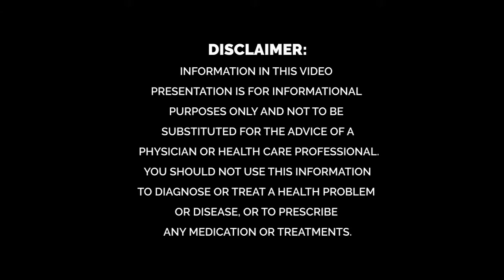January Episode Q&A on Hormone Therapy - Ask the Doc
Dr. Rand discusses hormone therapy.